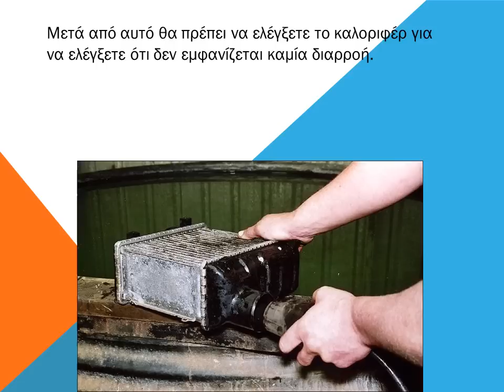Πώς να επισκευάσει το καλοριφέρ του αυτοκινήτου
Tutorial που εξηγεί πώς να καθορίσει ένα καλοριφέρ του αυτοκινήτου.